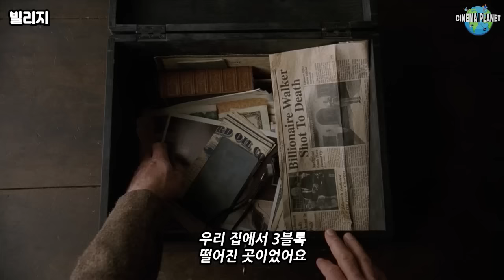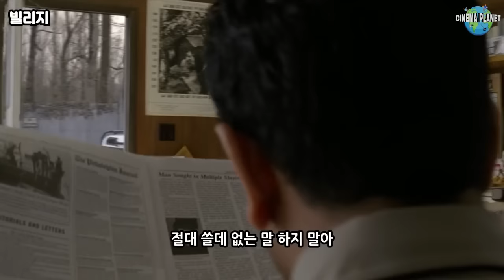🔥절.대 숲속엔 들어가지마!🔥 정체불명 생명체가 살고 있는 숲에 둘러싸여 있는 작은 마을 🌏 영화리뷰 결말포함 🌏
"저 숲엔 절대 들어가지마! 공포의 존재가 살고 있으니까"
자신의 연인을 위해 청년들도 꺼려하는 숲으로 들어가는 여성!
과연 그 존재는 무엇일까요?

스파이더맨 3, 헬프, 쥬라기 월드 시리즈,  피터와 드래곤, 로켓맨, 아가일의 브라이스 달라스 하워드
퀼스, 글래디에이터, 래더 49, 싸인, 그녀, 조커의 호아킨 피닉스가 주연으로 맡은
영화 빌리지(The Village, 2004)입니다

항상 감사하고 고맙습니다

배급사 - Disney
자막 - Disney+
Disney+에서 시청하실 수 있습니다!